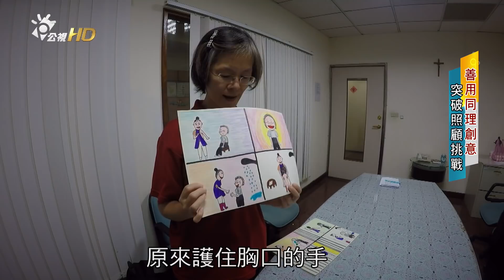失智友善 [長照劇場篇]